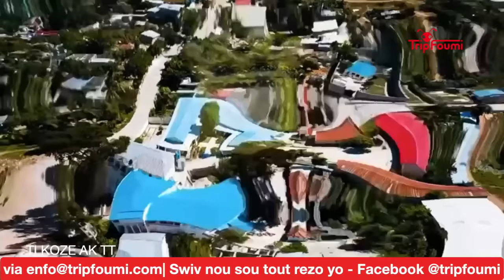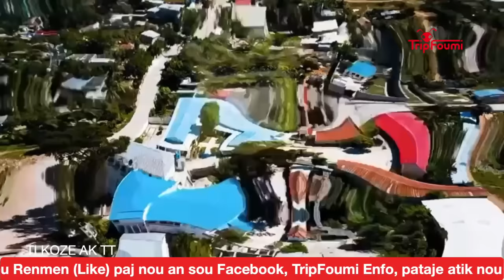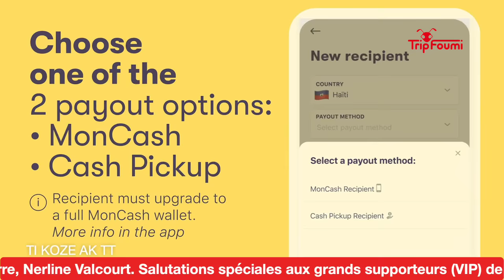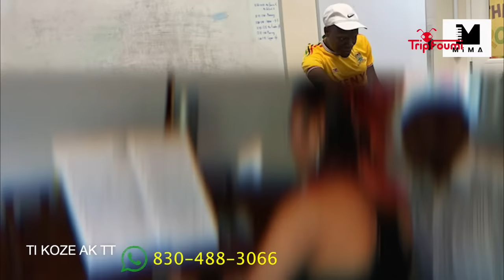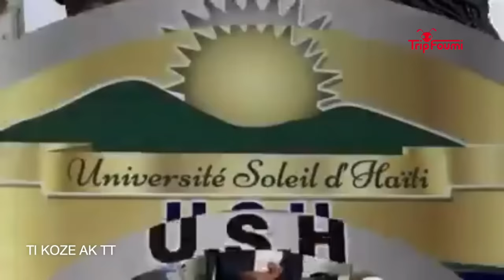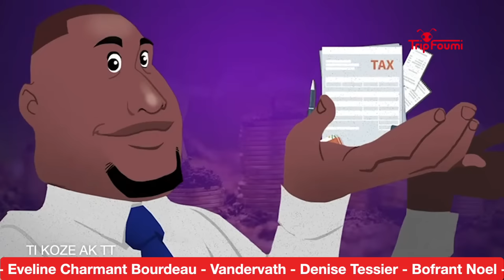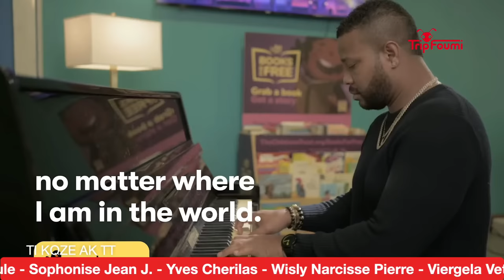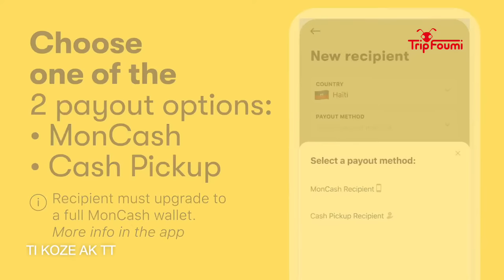Dominiken deside devye dlo a / Gang ak zam yo pa chome ! Responsab BSAP di yo pap obeyi/ Ariel yon K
Mekredi 20 septanm 2023 : Dominiken deside devye dlo a / Gang ak zam yo pa chome ! Responsab BSAP di yo pap obeyi/ Ariel selman vin domi nan Nasyon Zini

Chef gang Vitelom pa vle moun PV viv trankil , chef gang Loudy tonbe anba bal parey li yo

Moman pou n ankouraje pwodiksyon nasyonal/ Ayisyen k ap viv RD yo nan gwo tet chaje anba men ajan Imigrasyon !

Klike sou lyen sa a pou n sipote pwoje "STUDIO" a, mesi.